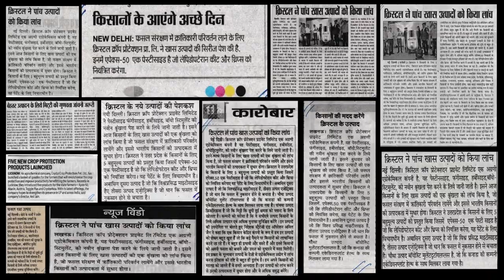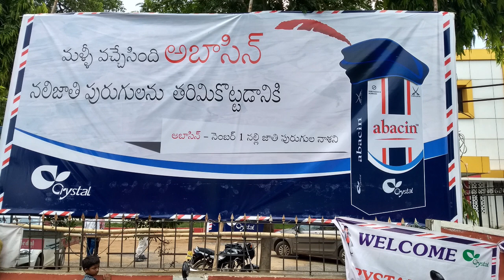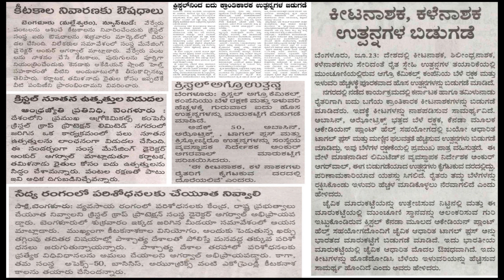Crystal's Product Launch in 2017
in 2017, crystal, launched following products to Indian farmers at various location - Lucknow, Kolkata, Srinagar, Goa, Nashik, Guntur, Warangal Bangalore.
Abacin- Miticide.
Apex 50 - Insecticide
Crystorhiza - Soil Conditioner
Toggle Plus - Bio Stimulant